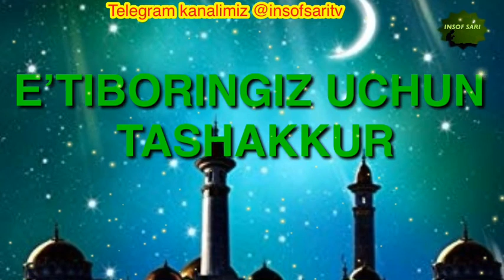Alloh sizdan rozi bo’lsin-Nuriddin hoji domla/Аллох сиздан Рози булсин- Нуриддин хожи домла